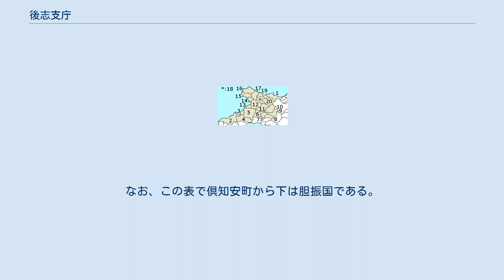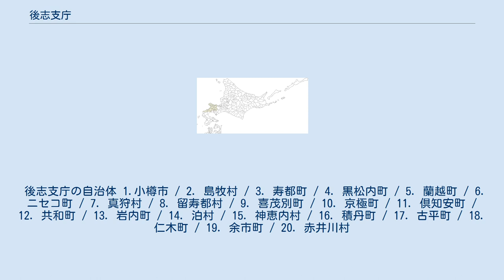後志支庁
日本 」 北海道 」 後志支庁（現・後志総合振興局） 後志支庁（しりべししちょう）は、かつて北海道に存在した支庁のひとつ。
支庁名は後志国に由来する。
小樽市と19の町村を所管していた。
支庁所在地は虻田郡倶知安町。
2010年（平成22年）4月1日、後志総合振興局に改組。
 衆議院議員総選挙の小選挙区は北海道第4区に属する。
 道内における後志支庁の位置 以下は、旧・後志支庁（しりべししちょう、現・後志総合振興局）管内における都市雇用圏（10% 通勤圏、中心都市の DID 人口が1万人以上）の変遷である。
なお、この表で倶知安町から下は胆振国である。